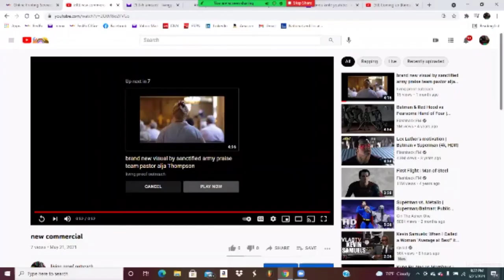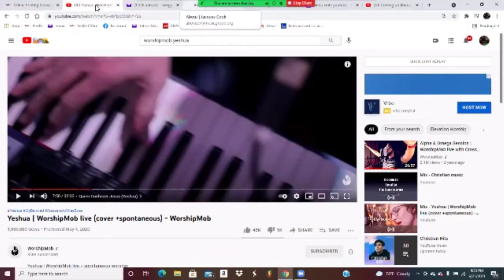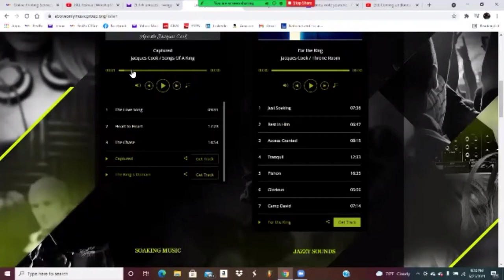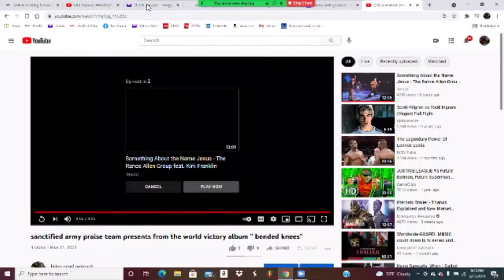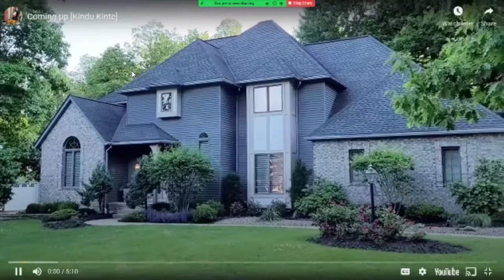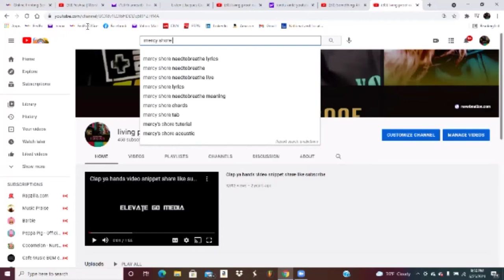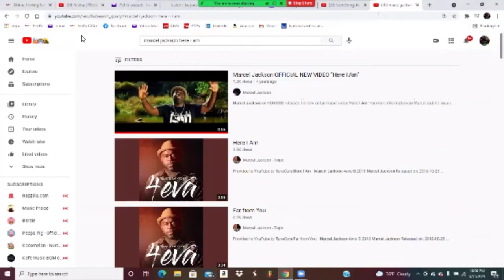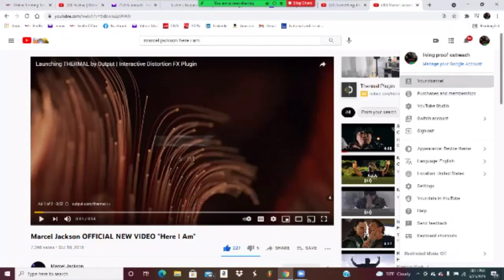worldwide gospel lp tv series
alja Thompson Hogmob ministries Marcel Jackson Jacques cook worship mob